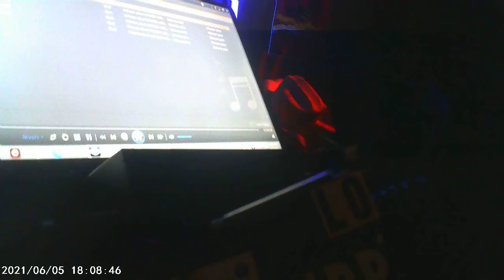You don't know She don't know